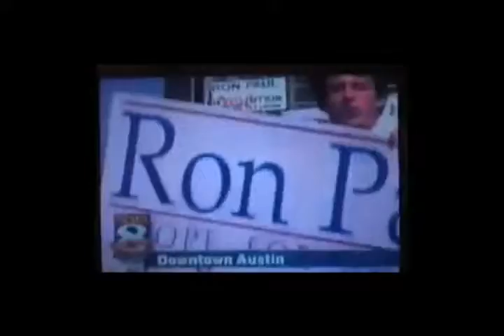BlowBack2012 Ticket Drive for Paul Festival!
This is the ticket drive at which both Jordan Page and Payday Monsanto will be speaking at